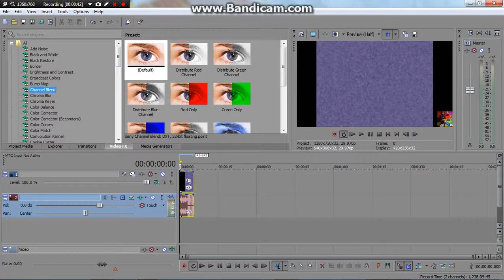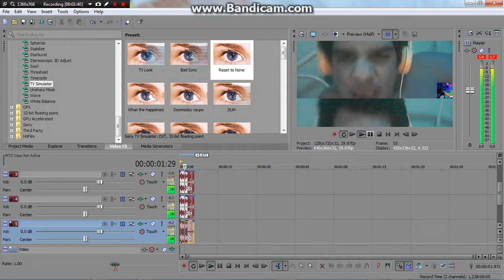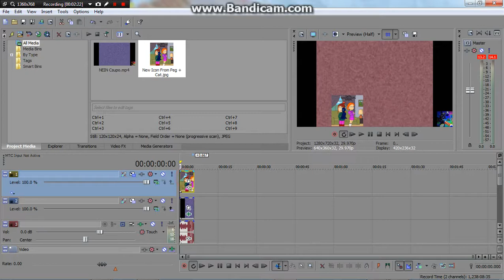How To Make BGR TV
From Jayden Galipo and Jayden Alternate